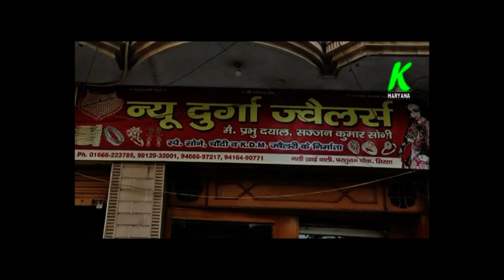आदित्य देवीलाल का जोरदार ऐलान, अब सिरसा आरै टिब्बां मैं भी कमल खिल्लगो, अध्यक्ष को दिलाया भरोसाusd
आदित्य देवीलाल का जोरदार ऐलान, अब सिरसा आरै टिब्बां मैं भी कमल खिल्लगो, अध्यक्ष को दिलाया भरोसा

entertainment.